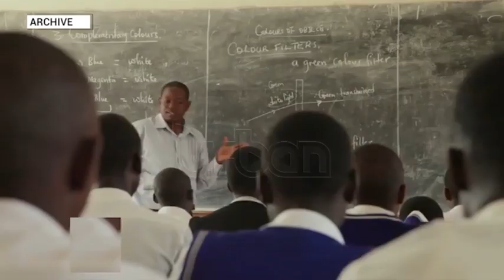Govt to rehabilitate dilapidated UPE schools